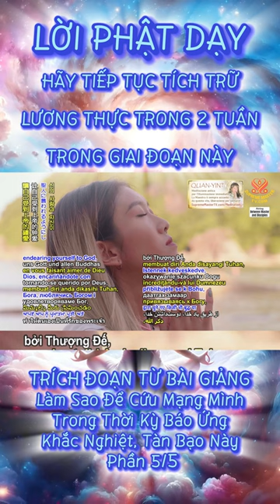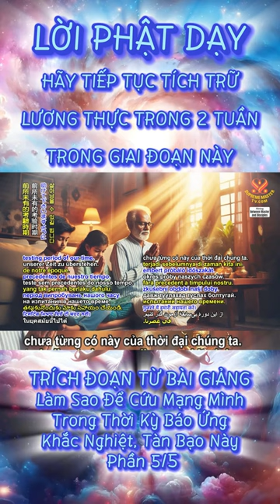Lời Phật Dạy - Hãy Tiếp Tục Tích Trữ Lương Thực Trong 2 Tuần Trong Giai Đoạn Này